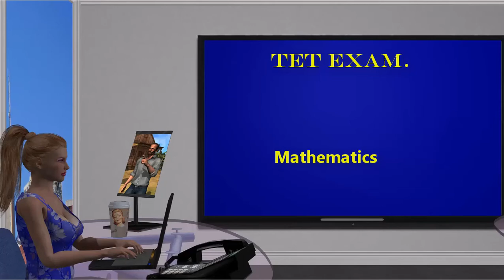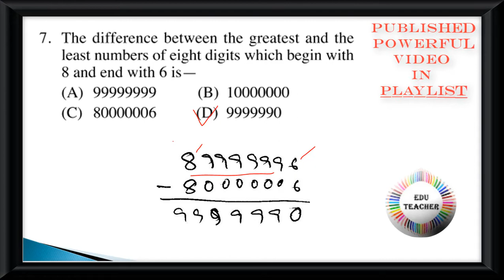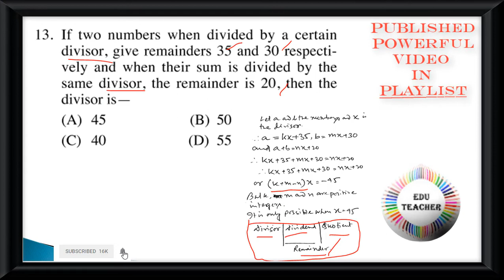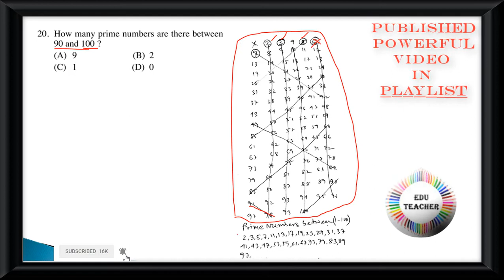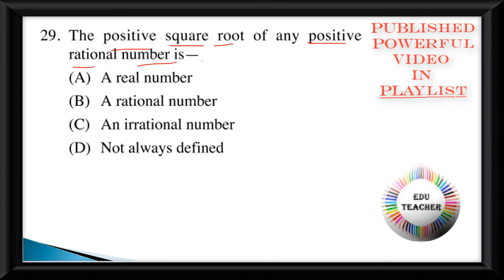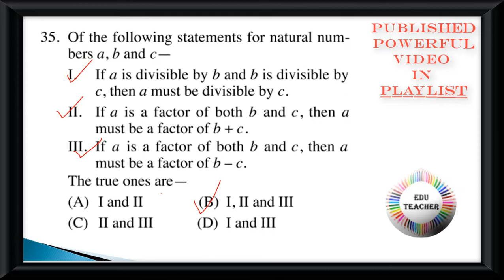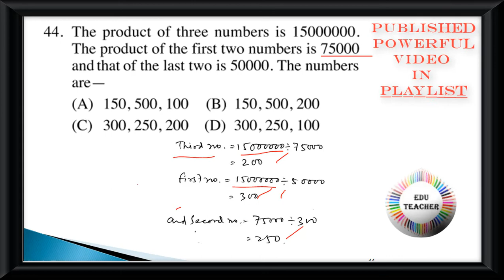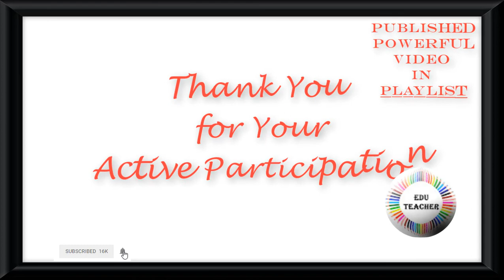TET Math Probable Number System গণিত সংখ্যাতত্ত্ব বিষয়ের প্রশ্নোত্তর PART 2